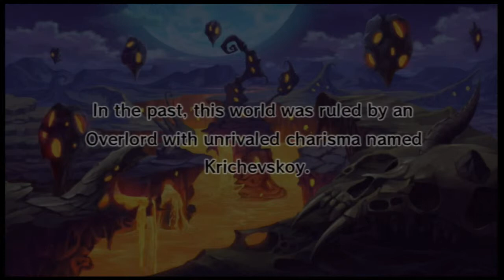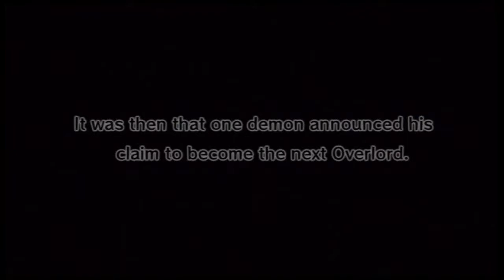Disgaea D2 a brighter darkness english playthrough with commentary part 1 open scenes and tutorial b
english release of disgaea d2